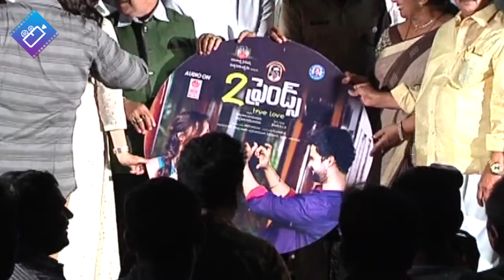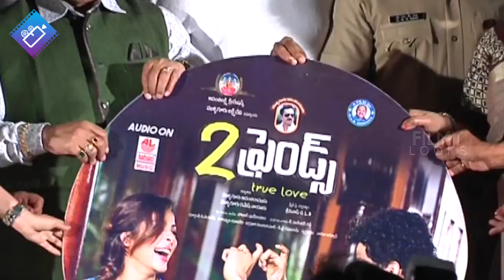Two Friends Movie Pre Release Event | Srikanth | Ambica Krishna | Filmylooks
Two Friends Movie Pre Release Event